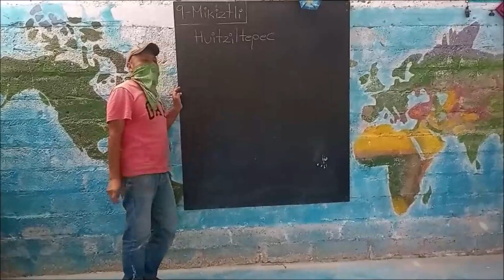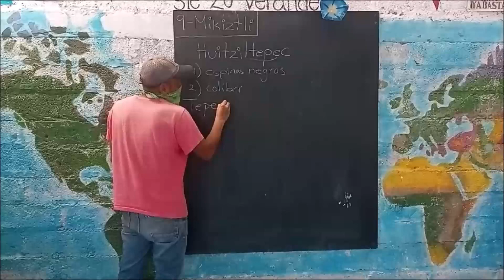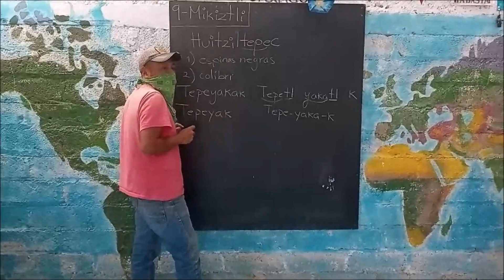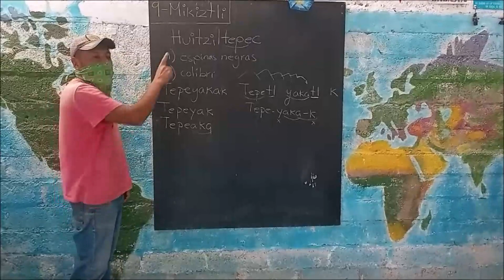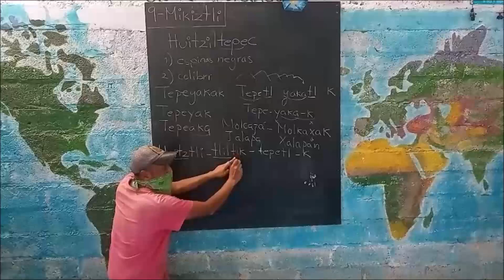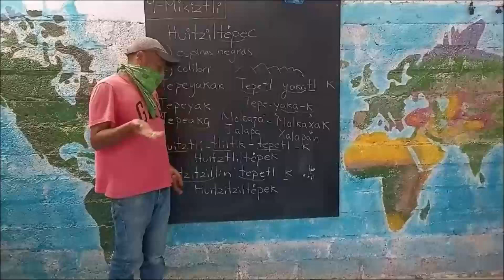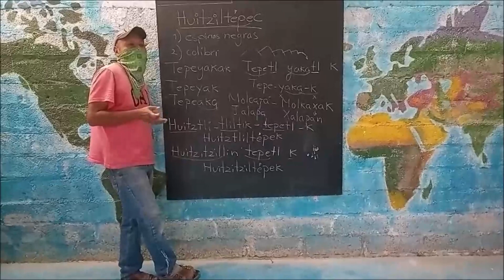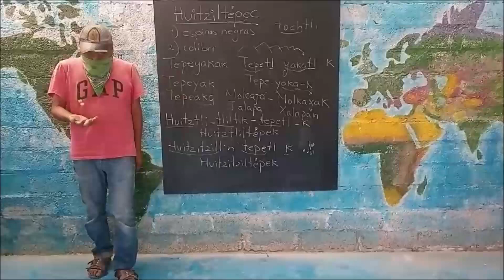¿Qué significa Huitziltepec?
Huitziltepec es el cerro que da nombre e historia a este pequeño rincón de la Mixteca poblana.